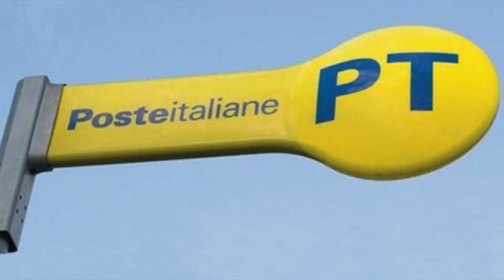ITALIAN CULTURE SHOCKS FOR NORTH AMERICANS!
► PRE-ORDER MY MINIMALISM BOOK
► EBOOK (Depression to Dream Life): Beauty in the Breakdown
► POSITIVITY HANDBOOK: Love The Sh!t Out of Yourself!

Hi Friends,

Are you North American or Italian? Have you ever experienced any culture shocks? Let us know!

Are you a content creator or contributer? and be sure to sign up!

Xo Zo